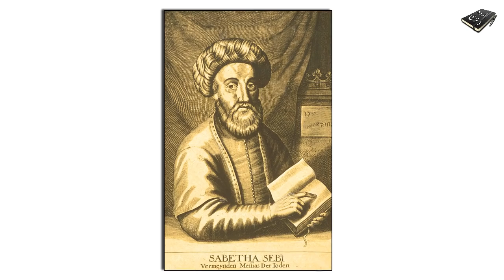History of Jewish False Messiah Sabbatai Zevi in Hindi & Urdu.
Asslam o Alekum Dosto. ! Humari Aaj ki Video Yahodiyon ke ek Jhoote Messiah Sabbatai Zevi par mabni hai, Turkey samait duniya bhar main is ke mureed aaj bhi paye jaate hain aur is ka banaya hua firqa Donmeh Kehlata hai... is jhote aur chalbaz aadmi ne kis tarhan Ottoman empire (Saltanat e Usmania) ko nuqsan pohuchaya ye aap is video main mulahiza kar sakte hain.